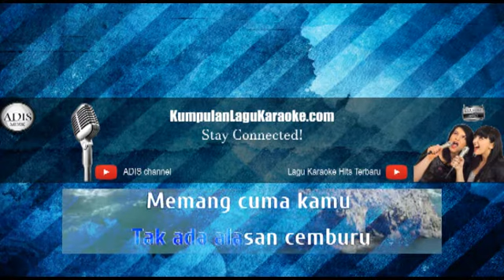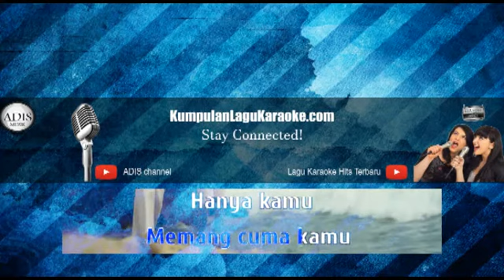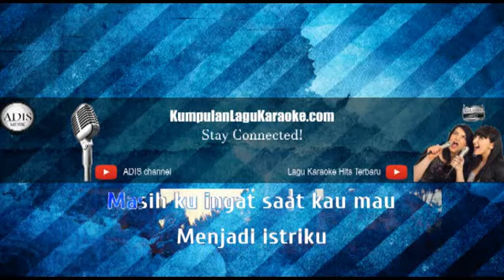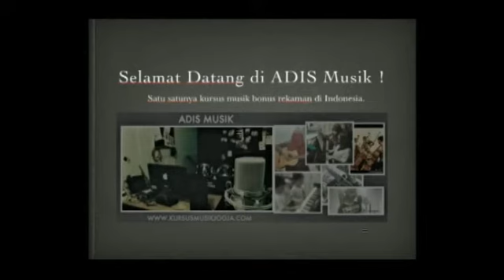Karaoke FOTO - THE DANCE COMPANY (Tanpa Vokal)